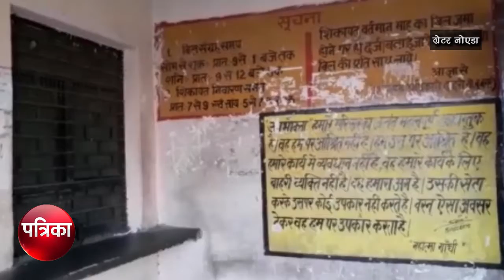बिजली विभाग के कैशियर से दिनदहाड़े सात लाख की लूट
ग्रेटर नोएडा के दादरी कोतवाली क्षेत्र के नवीन सब्जी मंडी के पास बाइक सवार बदमाशों ने बिजली विभाग के कैशियर से दिनदहाड़े सात लाख रुपये लूट लिए। घटना से पुलिस में हड़कंप मच गया। यह वारदात दोपहर बाद उस समय हुई, जब कैशियर तीन दिनों का कलेक्शन लेकर बड़े बिजलीघर में जमा करने जा रहा था। सूचना पाकर मौके पर पहुंची पुलिस ने मामले की जांच शुरू कर दी है। शक के आधार पर पुलिस ने कैशियर और उसके साथ जा रहे दोस्त से पूछताछ कर रही है।